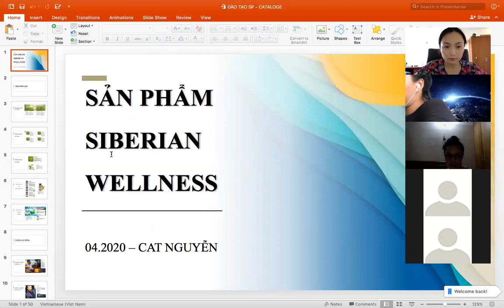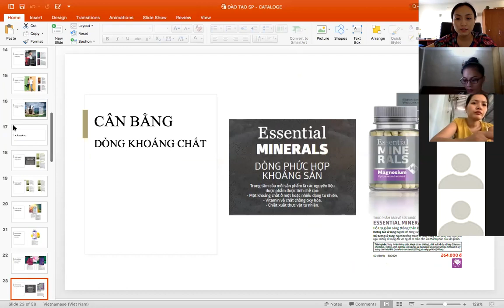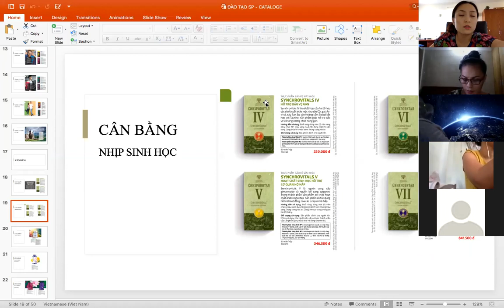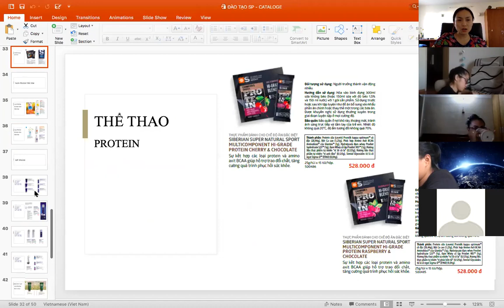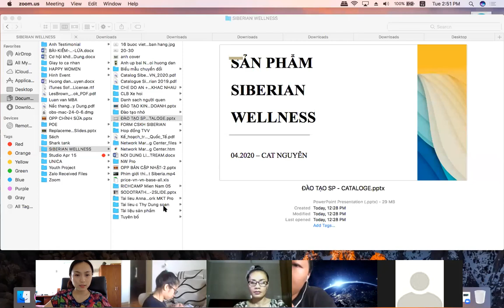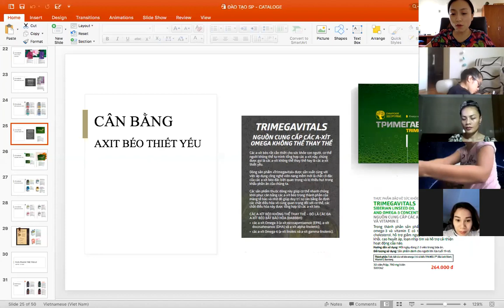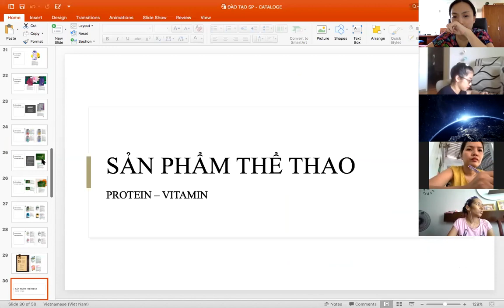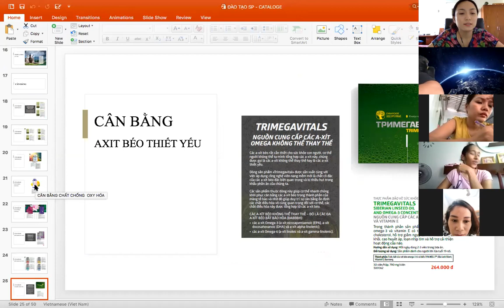Giải đáp về sản phẩm (theo nhu cầu sử dụng0 21-4-2020| Anna Nguyễn | Siberian Wellness